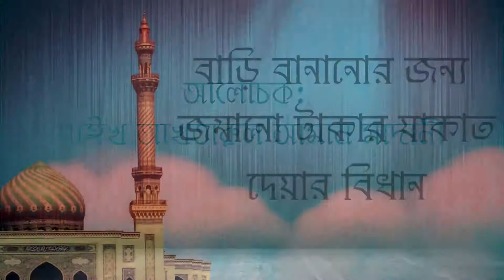Bari Bananor Jonno Jomano Takar Jakat Deyar Bidhan... Sheikh Akhtarul Aman Madani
Bari Bananor Jonno Jomano Takar Jakat Deyar Bidhan
Sheikh AKhtarul Aman Madani